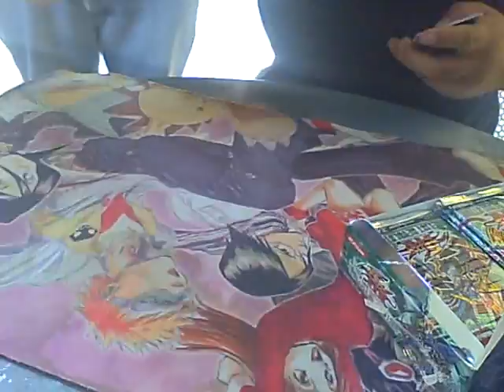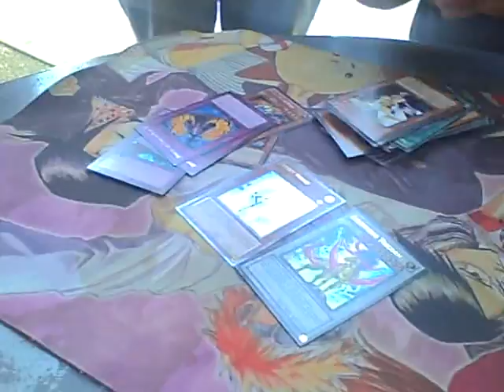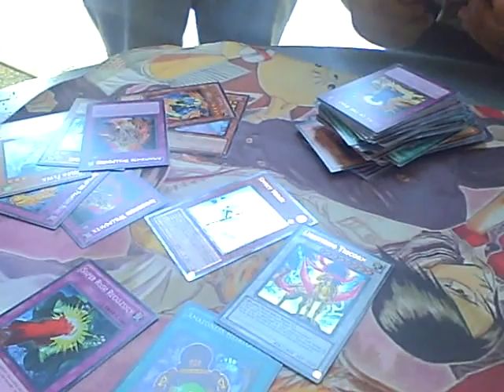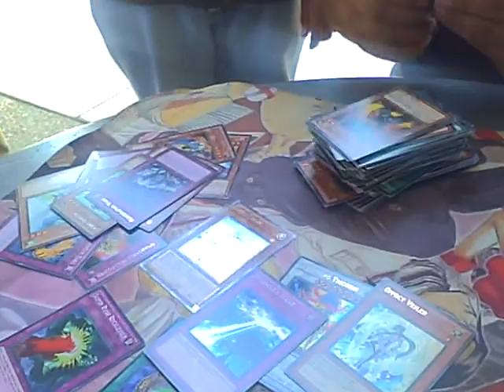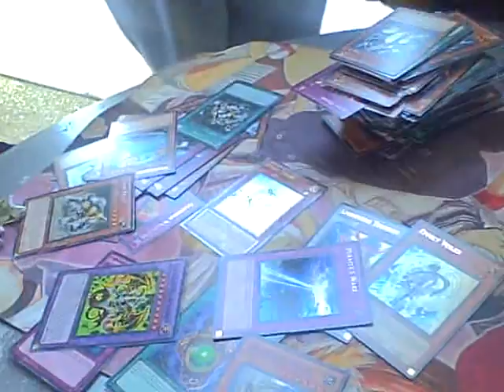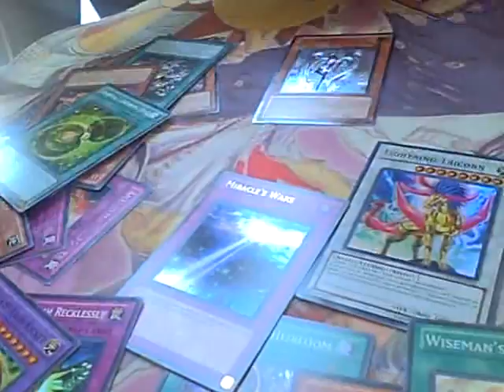Duelist Revolution Box Opening Number 5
Ok friend D Bought another box so let see if he get another pot or not.